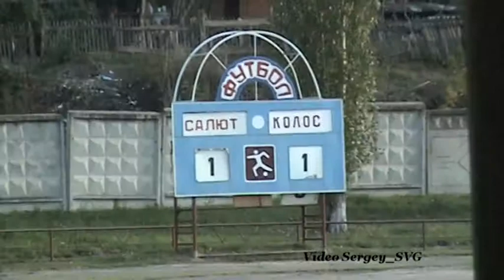ФК "Салют" Бутурлиновка - ФК "Колос" Петропавловка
ФК Салют Бутурлиновка - ФК Колос Петропавловка 5:1(1:1)
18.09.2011